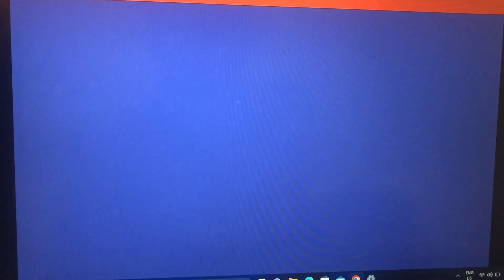Birthday Birthday for Luigi AKA Jed-Timothy and Charlie Day’s Birthday Coming on Aug 17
Mario’s Creating Luigi‘s Birthday with Peach. Enjoy the Video.